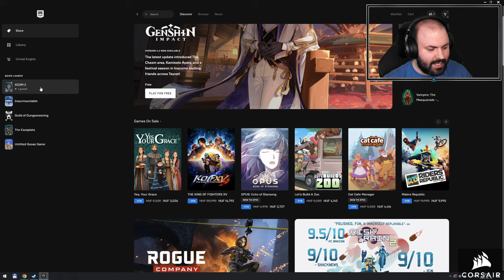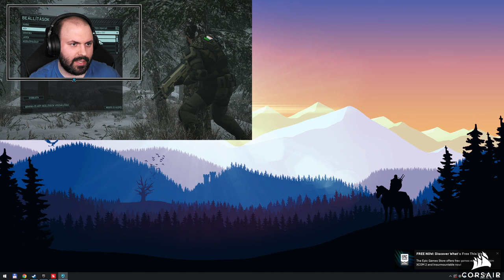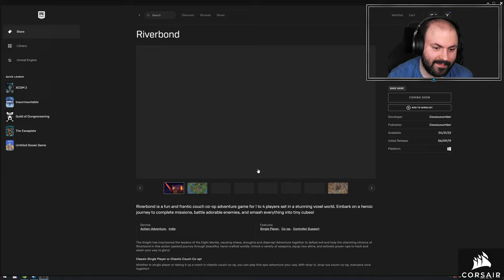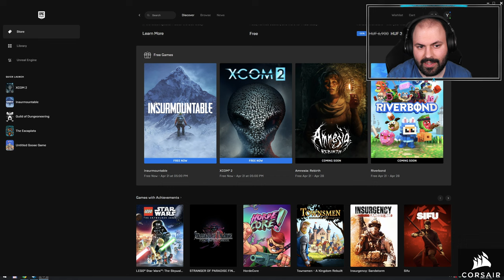👽 Első benyomások | XCOM 2 (PC - Epic Games Store - MAGYAR FELIRAT - Rookie)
Időbélyegek

00:00:00 - Bemutatás
00:02:59 - Intro
00:06:47 - Tutorial
00:29:17 - Operation Swift Chalice
00:29:46 - Magyarítás
00:33:01 - Operation Swift Chalice
00:53:17 - Karakter testreszabás
01:01:51 - Csont Kutya Művelet
01:24:57 - Gyémánt Erőd Művelet
01:34:49 - Összegzés
01:40:53 - Jövő heti játékok